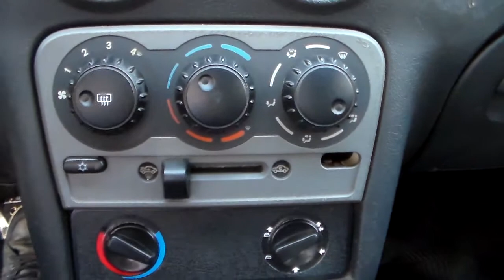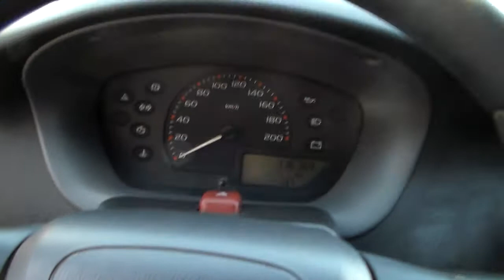Chevrolet Celta Super 1.0 8v (Flex) - 2006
VEÍCULO MUITO BEM CONSERVADO, POSSUI MANUAL E CHAVE RESERVA. EXCELENTE OPÇÃO PARA VOCÊ QUE DESEJA UM CARRO ECONÔMICO E DE BAIXO CUSTO DE MANUTENÇÃO PARA O TRABALHO OU LAZER E NÃO ABRE MÃO DO CONFORTO DO AR CONDICIONADO ** Aceitamos seu veículo na troca e financiamos com as menores taxas * Consulte o Atendimento Online através do nosso ou ligue: (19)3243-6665 ** Nossa Loja está localizada em Campinas - Rua Carolina Florence, 410 - Guanabara.